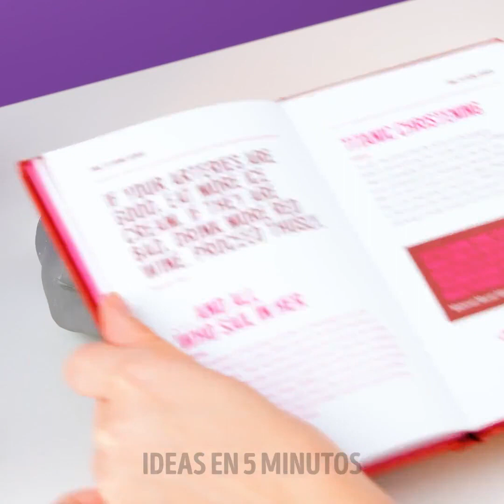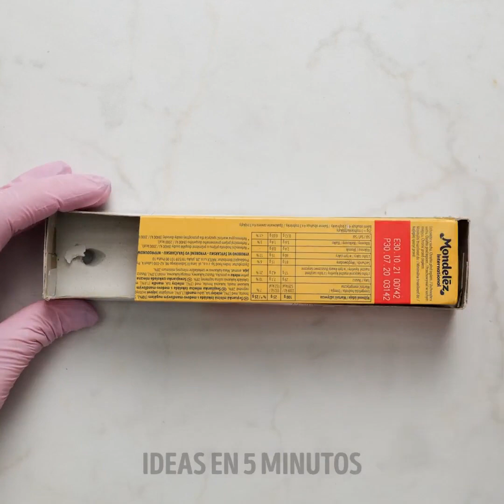GENIALES MANUALIDADES CON CEMENTO E IDEAS CON YESO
Si eres una persona muy creativa y con muchas ganas de hacer manualidades desde casa, hoy te contamos cómo puedes utilizar el cemento para dar forma a cualquier adorno que puedas imaginar. Aunque se trata de un material poco habitual, podemos utilizarlo para crear fantásticas manualidades que lucirán únicas decorando nuestro hogar. Te desafiamos a crear cualquier cosa que puedas imaginar y probar nuevas técnicas. Construya sus propios proyectos de bricolaje y haga de estas ideas su nuevo pasatiempo.

Hoy aprenderemos sobre ideas geniales de bricolaje con cemento e ideas de yeso que cualquiera podría hacer para divertirse. Te retamos a crear una escultura con forma de baúl, para que puedas decorar cualquier oficina con un toque de naturaleza que no le dará problemas a nadie. Te contamos cómo usar hilos para hacer figuras en cualquier maceta. También aprenderemos a crear jarrones colgantes utilizando juguetes.

MARCAS DE TIEMPO:
03:25 – Decora usando hilos
05:12 – Escultura para jardín
09:00 – Accesorios para teléfonos
09:43 – Organización de joyas